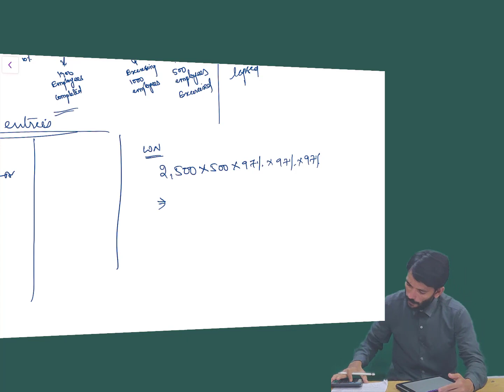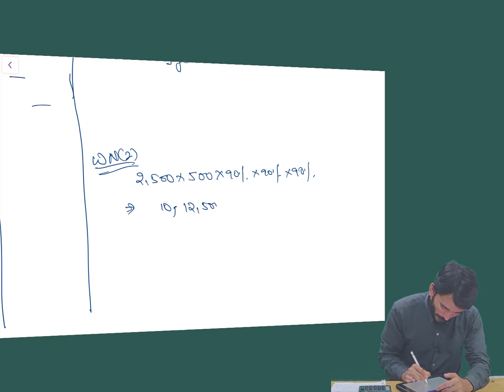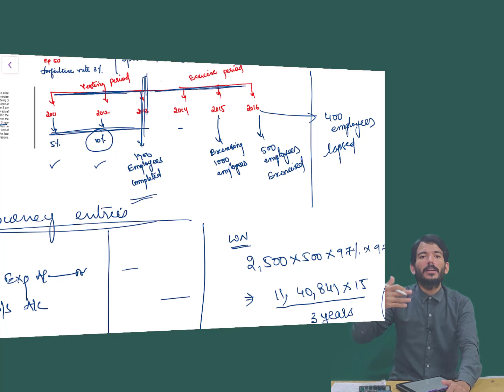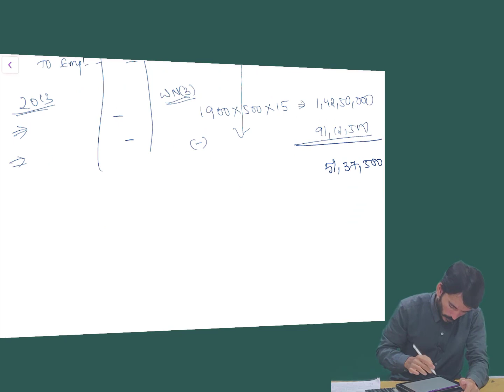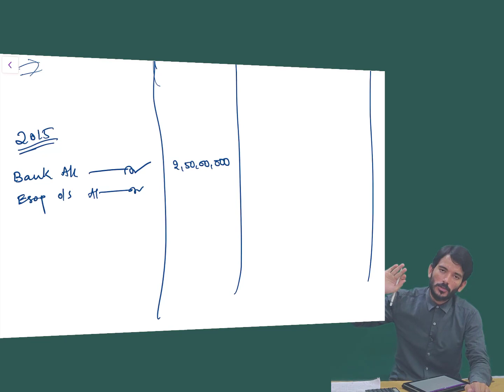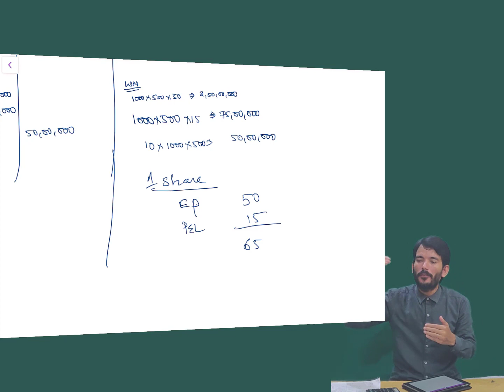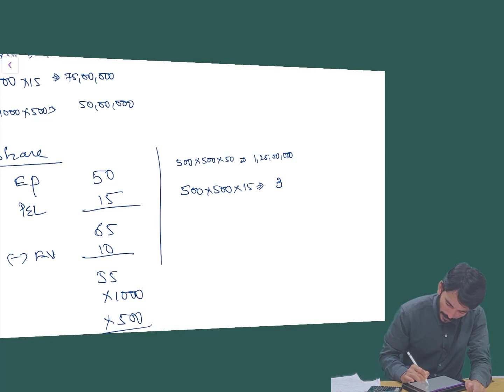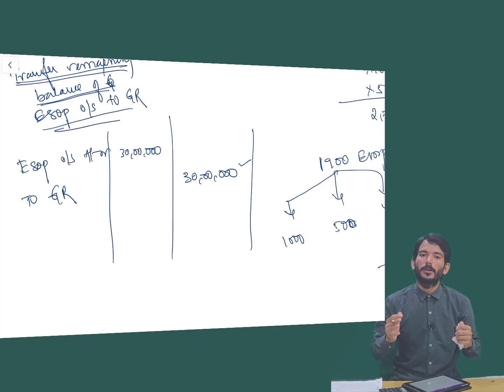ESOP | CA Final| By CA Sampath Kumar | Share-Based Payments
In this video i have covered a question from ICAI CA Final Practice Manual question with explanation of concept along the way.